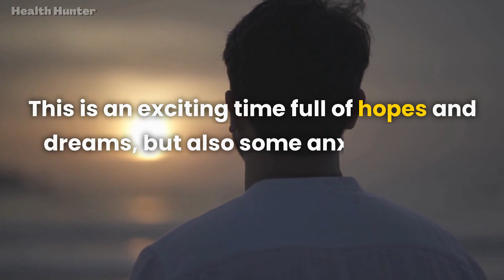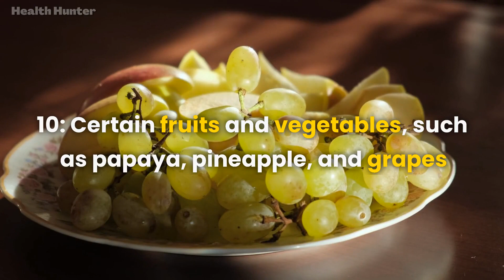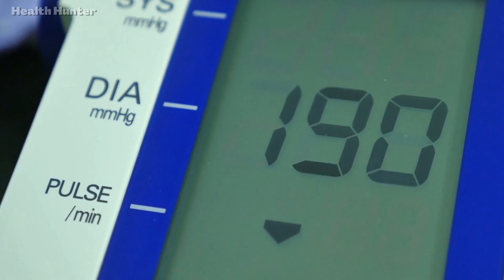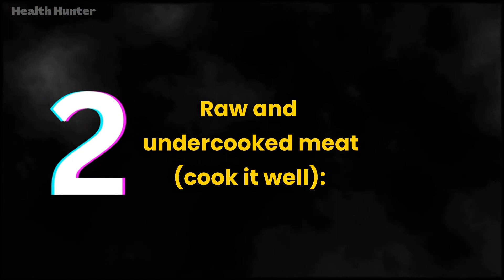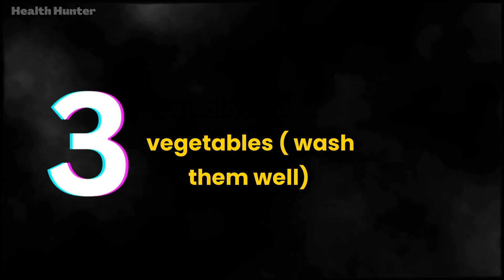10 Foods That Can Cause Miscarriage in Early Pregnancy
In this video, I reveal 10 astonishing foods that hold the secret to early pregnancy miscarriages. Brace yourself for a jaw-dropping exploration into the mysteries of these hidden culprits. Unveil the truth and protect your precious journey of motherhood. Don't miss out on this eye-opening revelation!

☑ Watched the video!
☐ Liked?

We have followed Fair Usage Policy "Under Section 107" of the "Copyright Act 1976" for all footage, music, image, and graphics used in this video, and do not claim any rights to them.